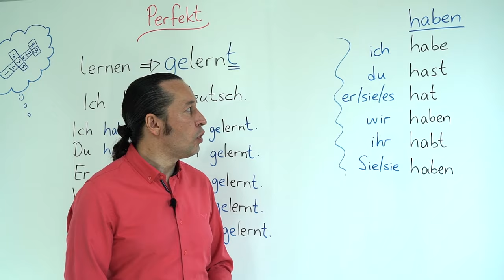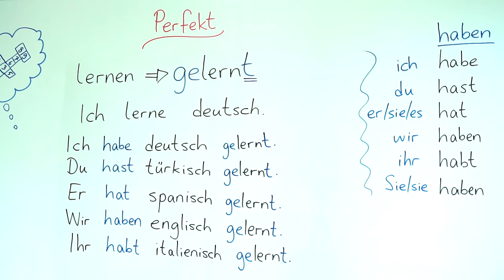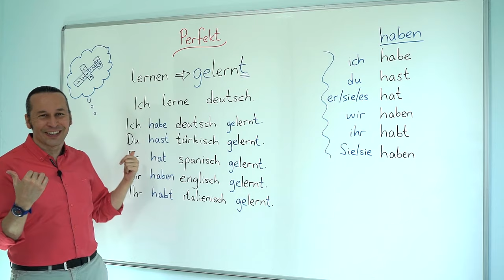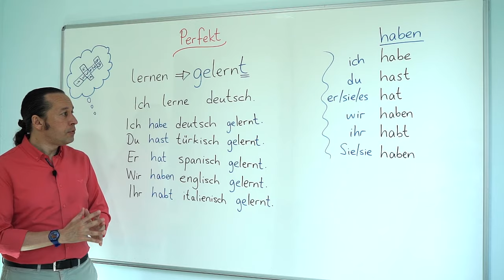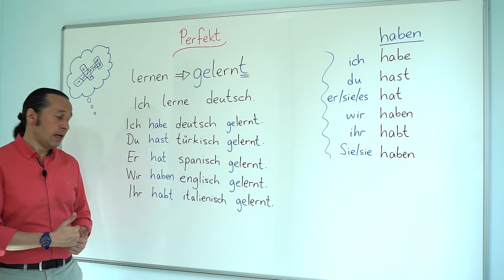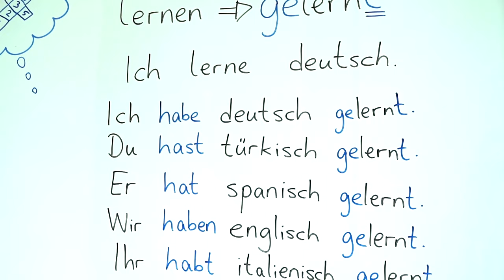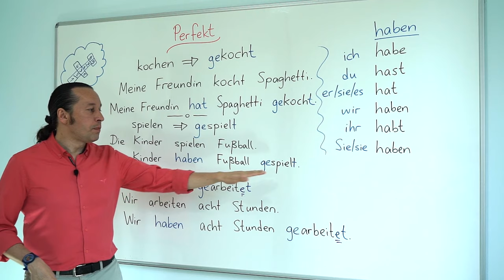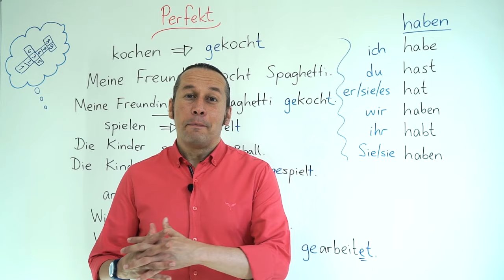Almanca Temel A1/A2 Ders - 25 Bölüm - 1 "Perfekt" -di'li Geçmiş Zaman, "Haben" ve "Sein"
Almanca öğreniyorum diyen herkese merhaba. Bu Almanca Kolay dersimizde, Almanca "Perfekt" yani "-di'li geçmiş zaman konusunu öğreniyoruz. Perfekt de Präteritum gibi genel olarak miş’li geçmiş zaman dışında kalan tüm geçmiş zamanları ifade eder. Ancak biz burada Perfekt genelde di’li geçmiş zaman olarak Türkçeye çevrildiğinden bu zamanı böyle adlandıracağız.

Perfekt şimdiye kadar gördüğümüz iki zamanın aksine fiilin köküne takı eklenerek meydana getirilmez. Perfekt, "haben" veya "sein" yardımcı fiili ve geçmiş zamanı teşkil edecek fiilin Türkçe'ye “geçmiş zaman ortacı” olarak çevrilen Partizip Perfekt şekli kullanılarak yapılır. İki parçadan meydana gelen bir zaman olduğu için Perfekt, “birleşik zamanlar”dan biri olarak tanımlanır. Kolay gelsin iyi çalışmalar.

Tabii bunları öğrenirken bir çok yeni Almanca kelime de öğreneceğiz. Almanca kelimeleri öğrenirken artikeli ile beraber ezberleyelim ve doğru telaffuzunu öğrenmek için bol bol tekrar edelim.